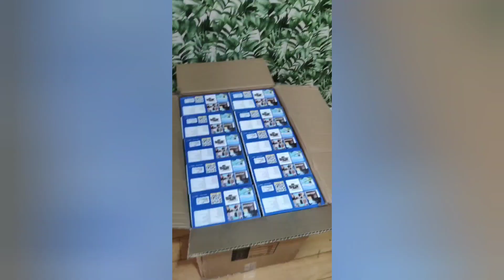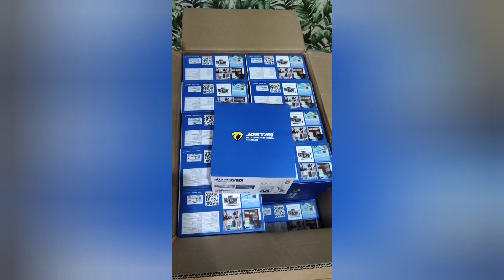Comprei essa câmera em caixa fechada direto da fábrica será que vale a pena comprar para revender?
Compre na Amazon Brasil pelo link abaixo.
Camera wi-fi A8 preta do video aplicativo iCSee!

Camera wi-fi A8 aplicativo iCSee!

Camera wi-fi lâmpada aplicativo iCSee!

Compre pelo link abaixo do Aliexpress uma câmera com a mesma qualidade.

l